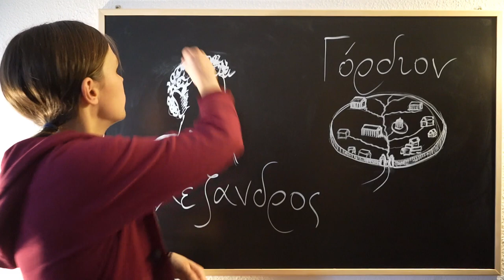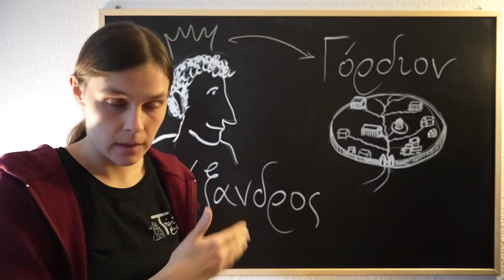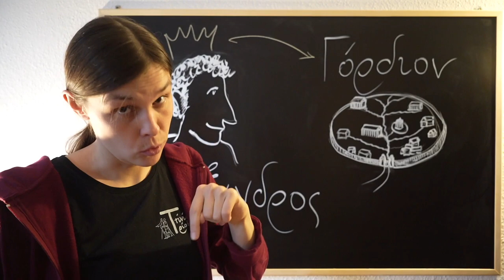Alexander and the Gordian Knot: A (Maybe) True Story Told in Easy Ancient Greek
The famous story of Alexander the Great cutting the Gordian knot, retold in easy Ancient Greek. We want to make this a series of videos for the beginner/early intermediate level, so we would like to know: Did you find the story helpful for learning Ancient Greek? Note:  You can toggle subtitles on/off in the video settings ⚙️
For a transcript and more info you can visit our homepage